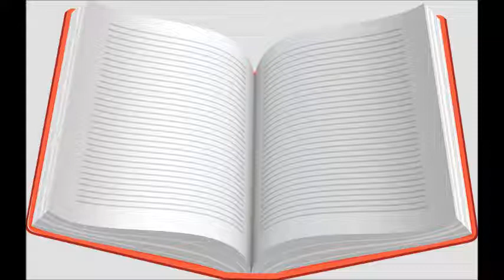Smile For Me Jan Thompson/Christian Romance Series/More To Come!